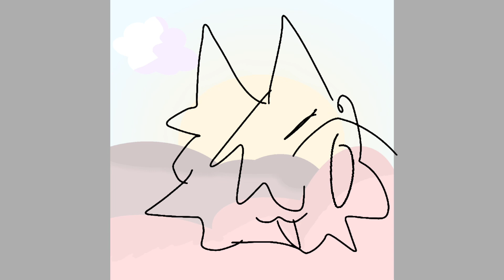Black keys meme